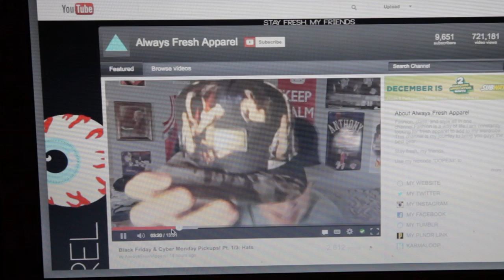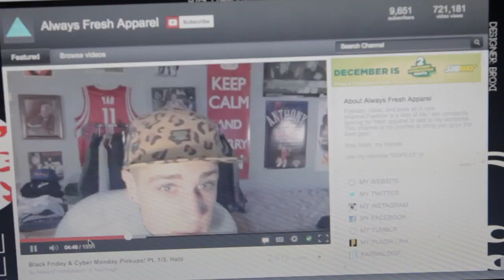Always Fresh Apparel's Jacob Keller talks about fashion and YouTube